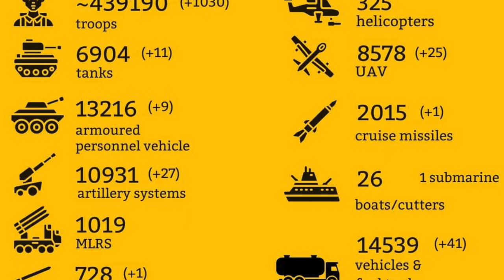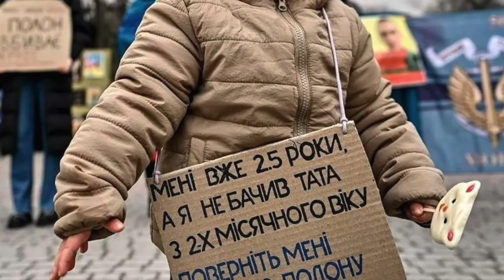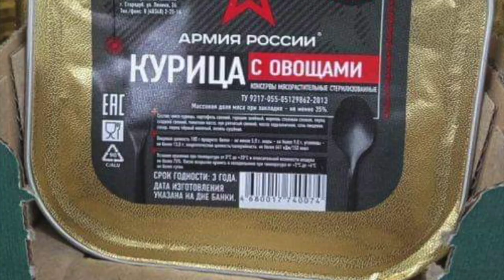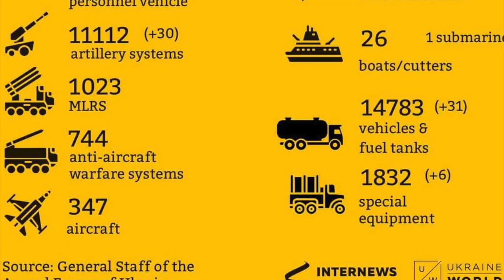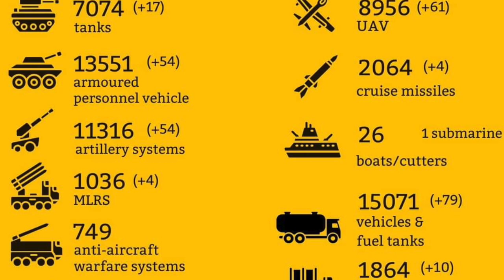Shaping Ukraine 65 Year 3 Day 44 of the War (774)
It's Year Three Day Forty-four, 774 days since Russia launched a full-scale invasion of Ukraine, with the goal of seizing Kyiv and replacing the lawfully-elected government within two or three days, a week at the outside.

The videos in this series are an attempt to preserve those moments of the war, the lives of soldiers and civilians, of the very young and the very old and what is happening in the largest European land war since World War II. I'm using photographs taken in the course of the war, and artwork created as a result, an attempt to make sure these moments are not lost. I'll continue to do these weekly or as close to biweekly as I can.